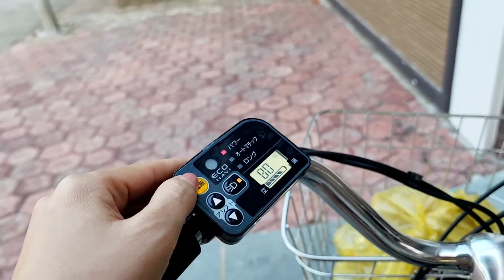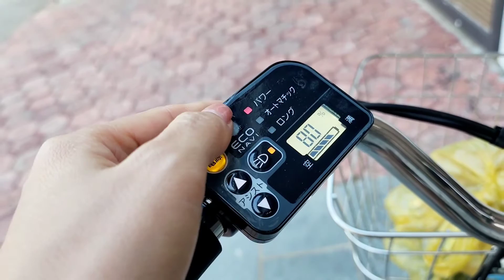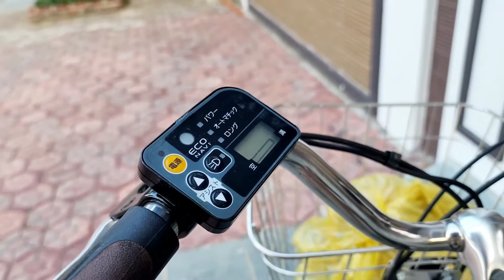Xe trợ lực vành 24, nhỏ xinh mới về 3/11/22.lh:0975858546